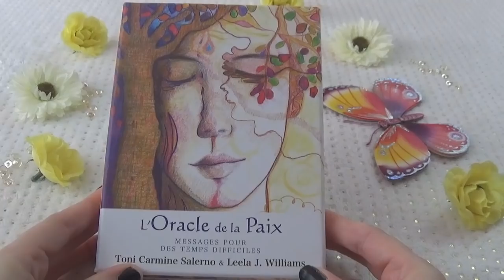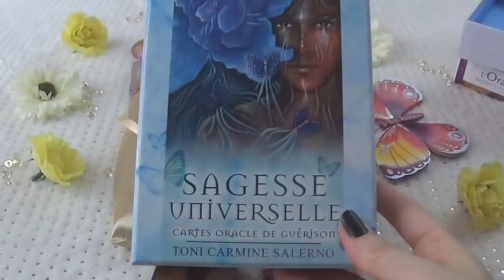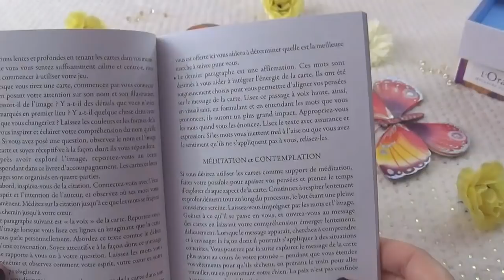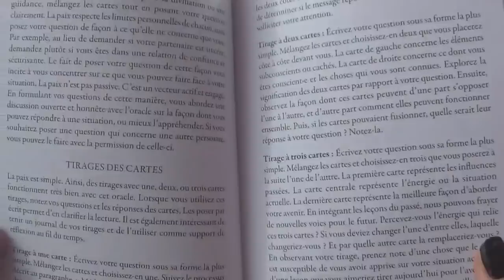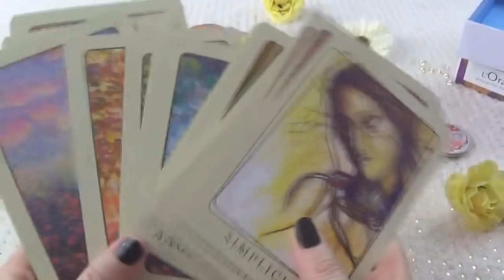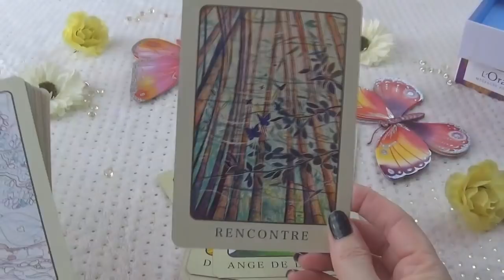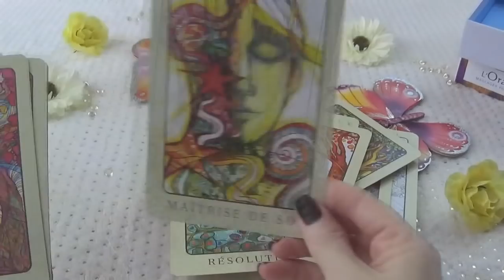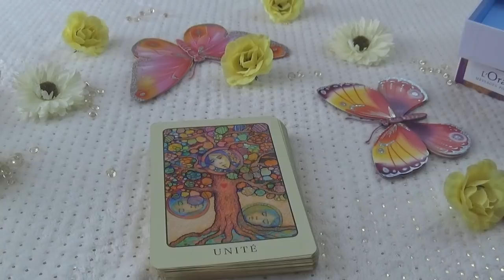Review & Présentation : L'oracle de la Paix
💌 Me Contacter 💌
 Si vous souhaitez me faire un don pour me soutenir ,& pour faire évoluer ma chaîne , en m'aidant à investir dans du matériel , jeux de cartes ,etc...
💜 Merci aux Abonnés qui soutienne ma Chaîne 💙